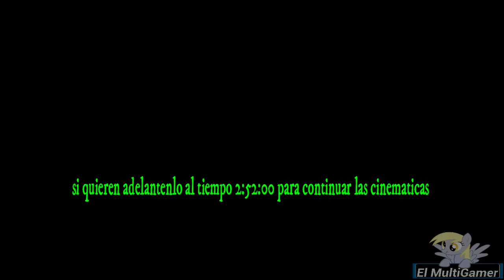Starcraft 2 Wings of Liberty: Película Completa español latino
Muy buenas amigos y amigas de YouTube esta vez traje como les dije la siguiente parte de este gran juego q lo hice en forma de película así q espero que les guste y ya saben un buen like me da ganas de hacer más video así q nada más gente nos vemos hasta la siguiente good bye chauuuu
ESTE VIDEO ES GRACIAS A BLIZZARD, ELLOS SE LLEVAN TODO EL CRÉDITO
LA HISTORIA CONTINÚA EN ESTE LINK

LINKS DE VIDEOS DE STARCRAFT REMASTERED PELICULA COMPLETA